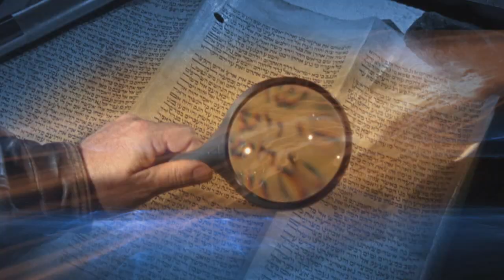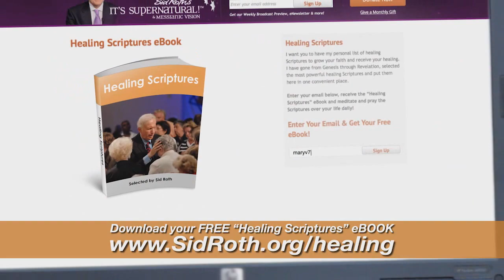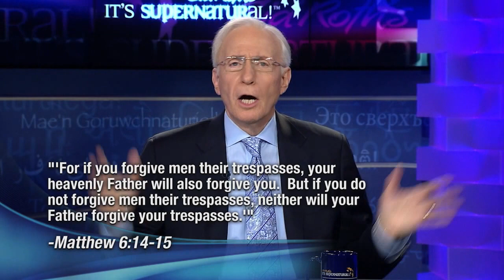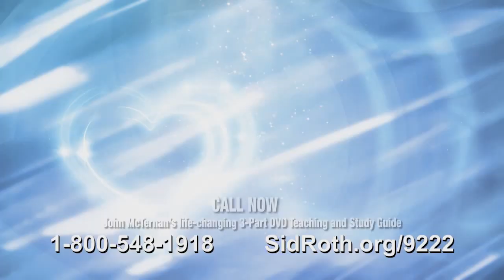How to Heal A Broken Heart | John McTernan | It's Supernatural with Sid Roth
This week on Sid Roth's It's Supernatural, when Jesus healed John McTernan's broken heart, miracles began to happen for him and the people he prayed with. John wants to teach you how to heal a broken heart too.

Through our It's Supernatural TV show, Messianic Vision radio show and ISN (the It's Supernatural Network) we are committed to teaching you how you can do the same works Jesus did and even greater (John 14:12). Thanks to your support we are able to continue producing It's Supernatural!, Messianic Vision and ISN to mentor you and other believers around the world.